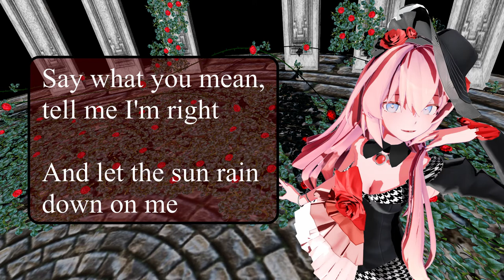[Luka v4x (V5)] The Ballad of Mona Lisa Panic! At the Disco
Another Panic! At The Disco song! There are probably going to be more of these, because alot of them are just in a really good range for luka!!! Also I love Panic! at the disco XD

Follow me and Junk!

VSQX and junk by me!

MMD CREDITS:
Sour Luka: Sour
Ivy Moulin Luka (clothes): Nala-chan-07
(I did the model edit)
Stage: Miya
Effects: Alternative shader, Excellent Shadow
Pose (because I was too lazy to pose it myself this time: CorruptedDestiny